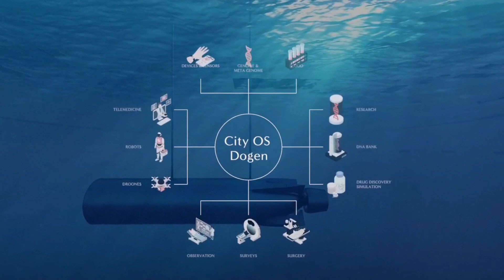Mind Blowing Floating Cities You Must See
Dogen City, BiodiverCity, Pangeos
Today I will tell you about the amazing floating cities that you must see. In the not-too-distant future, perhaps each of us will be able to travel and see these marvels of design and engineering with our own eyes.